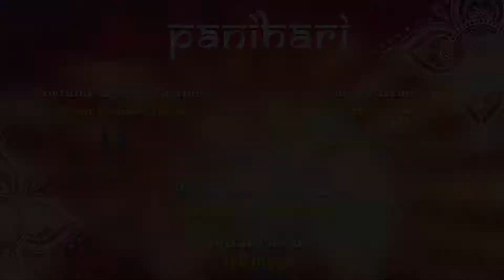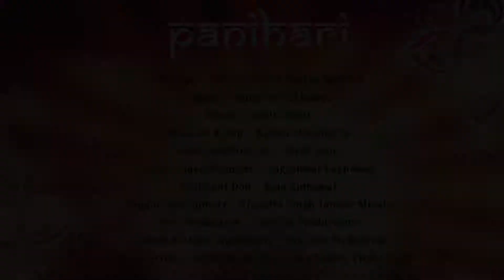PANIHARI... BEAUTIFUL RAJASTHANI SONG PRESENTED BY MEWADI RAJPUT